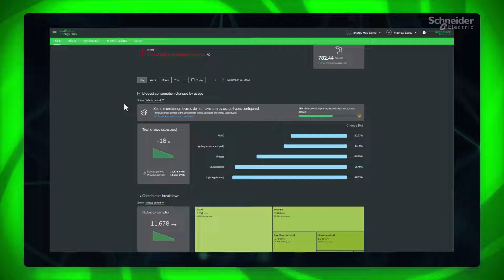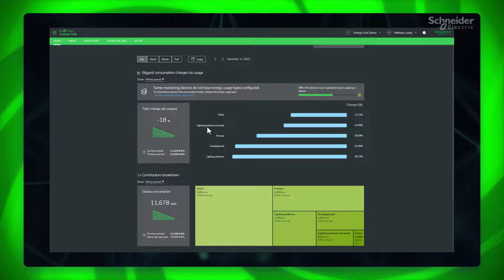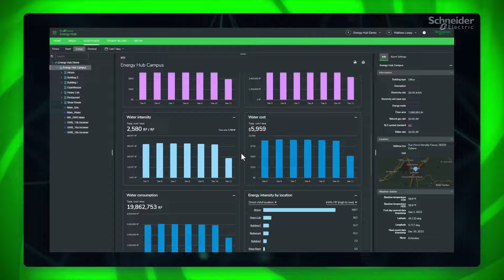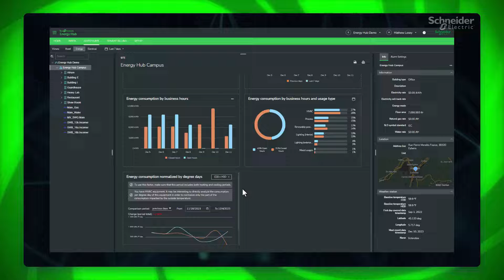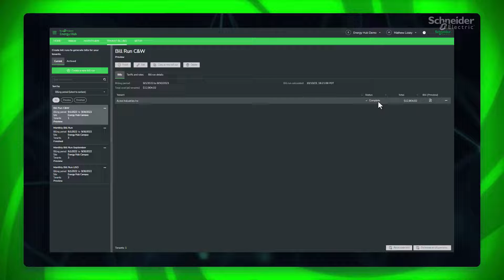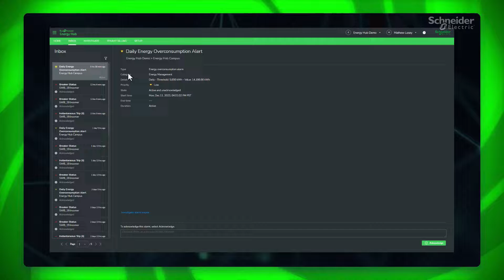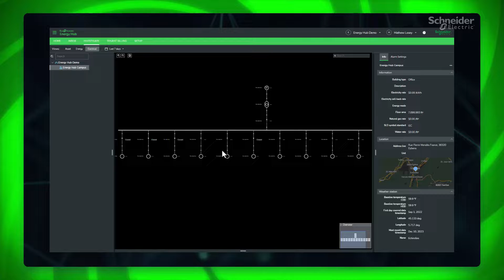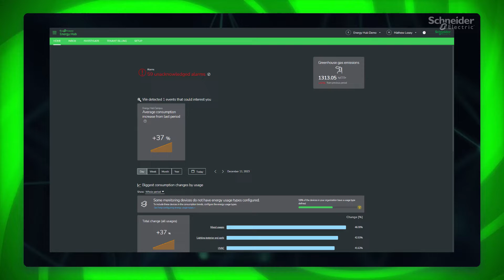EcoStruxure Energy Hub - Live Demo and Features | Schneider Electric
EcoStruxure Energy Hub is a cloud based IoT subscription platform, designed with simplicity in mind for achieveing energy and sustainability goals for Commercial, Institutional, and Industrial buildings.

In this step-by-step demo, we’ll explore the different dashboards and features offered by Energy Hub to visualize energy data to drive energy efficiency and sustainability decision making, along with driving uptime of the building.

Please watch the videos in the Project Deployment series to easily deploy your EcoStruxure Energy Hub system.

👋 GET TO KNOW US BETTER